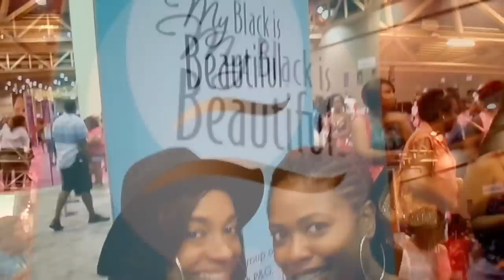Essence Festival 2016 (CLIPS)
These are just a few clips from Essence Festival 2016. We only did one day this time so sorry so short. I had fun as always. I apologize for the shaky hand in advance, lol.

Twist and Mingle Baton Rouge, LA

I filmed this wash and go back in May. I am loving the progress my hair has made:) .

I sell cute fabric button earrings on Etsy @Lovelybuttons4sale